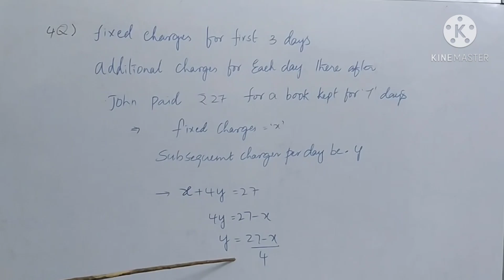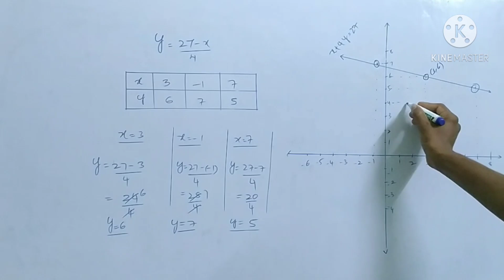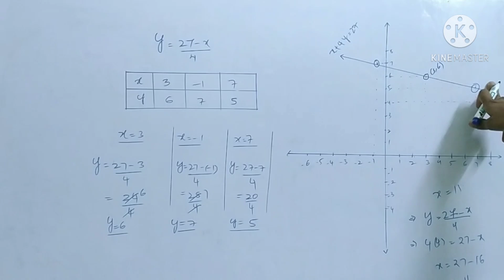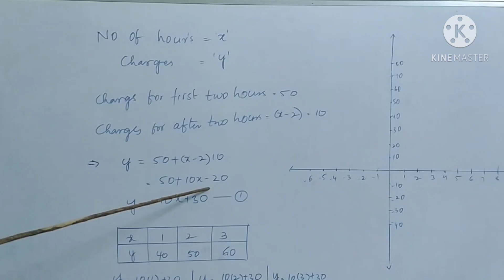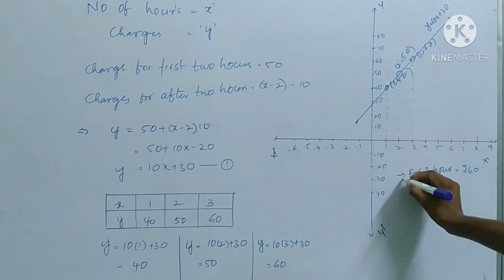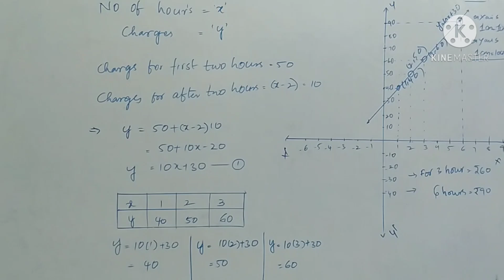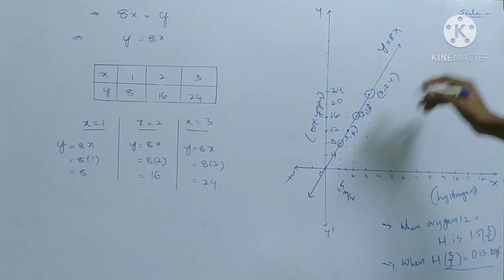6.linear equations in two variables (ex - 6.4)